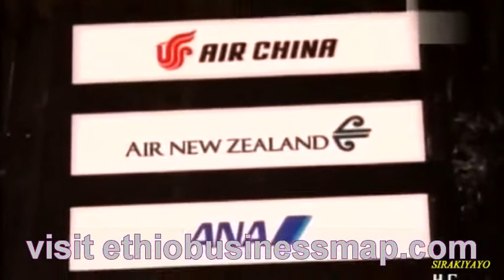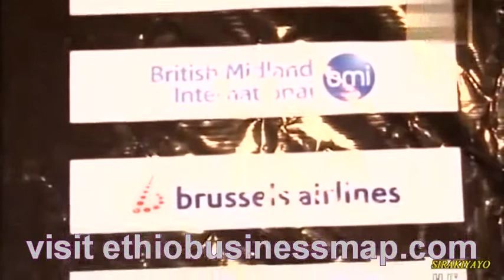Star Alliance welcomes Ethiopian Airlines-ethiobusinessmap.com.flv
Star Alliance welcomes Ethiopian Airlines-ethiobusinessmap.com